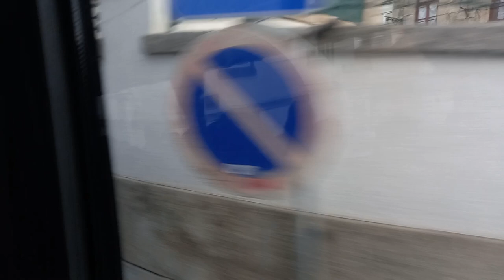Domingo 12/03/2023 " Saída da Serra da Estrela "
CPU
Intel Core i5 3450 @ 3.10GHz Ivy Bridge 22nm Technology

RAM
8,00GB Dual-Channel DDR3 @ 798MHz (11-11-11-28)

Motherboard
ASUSTeK COMPUTER INC. CM6731_CM6431_CM6331 (LGA1155)

Graphics
PHILIPS FTV (1920x1080@60Hz)
NVIDIA GeForce GTX 1060 6GB (MSI)

Storage
298GB Western Digital WDC WD3200AAJS-56M0A0 ATA Device (SATA)
465GB Western Digital WDC WD5000KS-00MNB0 ATA Device (SATA)
465GB TOSHIBA External USB 3.0 USB Device (USB (SATA))

Audio
High Definition Audio Device